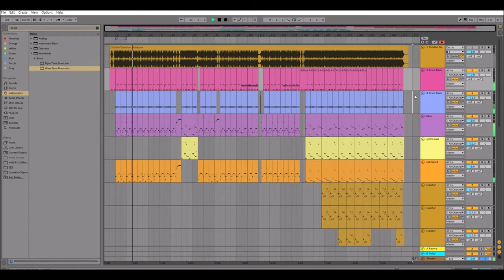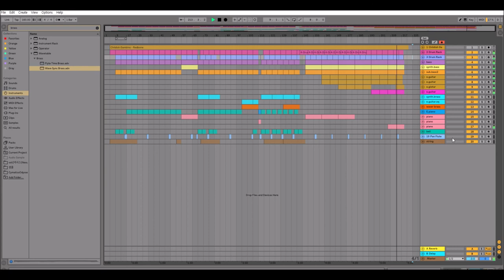Childish Gambino - redbone (remake). Inst